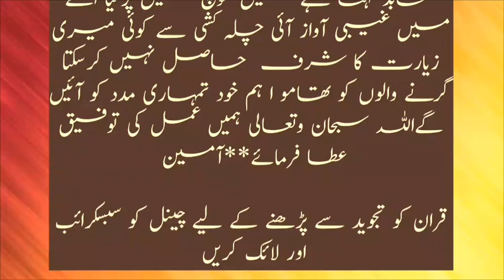ایک ادمی نے اپنے رب سے ملنے کے لیے 40 دن کا چلہ کاٹا پھر 36 دن بعد